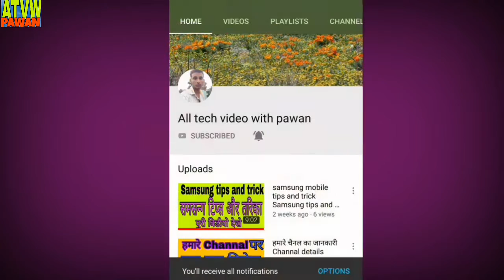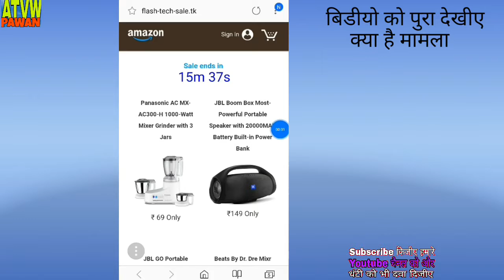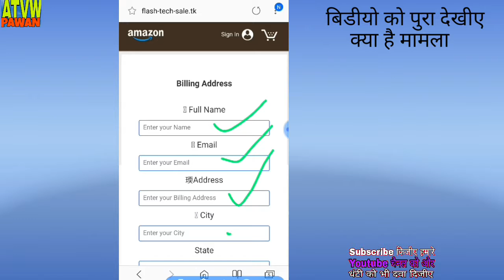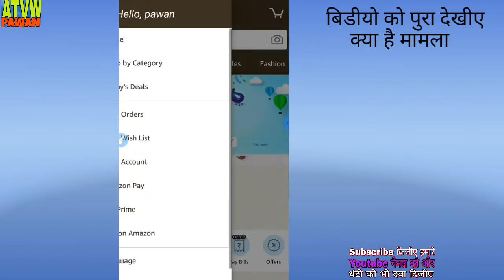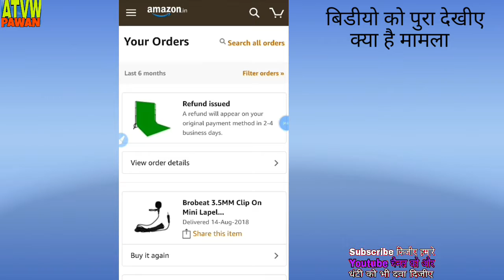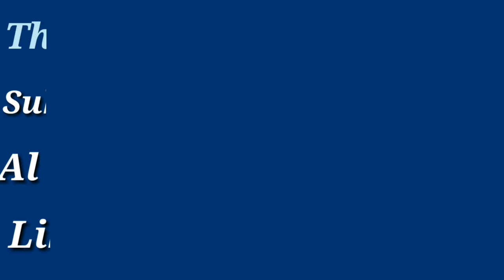how to chek the website is fake or real || fake website look on amazon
Hi i am pawan kumar
      Thanks
मै इस बिडीयो मे फेक मैसेज के बारे बताया हुं
All tech video with pawan
Cover this video
Fake website
Fake massage